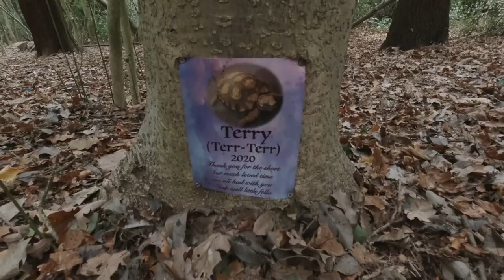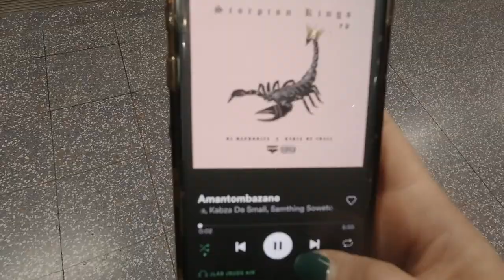Magic Mike London and My Best Friends (short little vlog) 18+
A welcome back vlog with a short little evening of MAGIC MIKE, drinks and my besties!
No naked men involved ha.